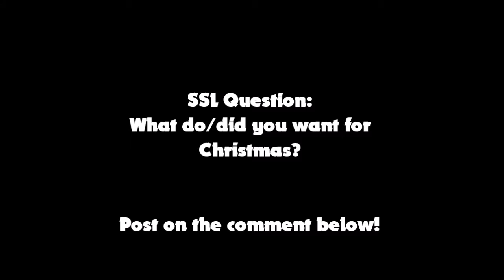SSL Movie: Christmas Eve!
Its Christmas Eve! Its time to spend time with your friends & family before the day of Christmas! Sonic and his friends spend time together before Christmas and Junior joins them too!!